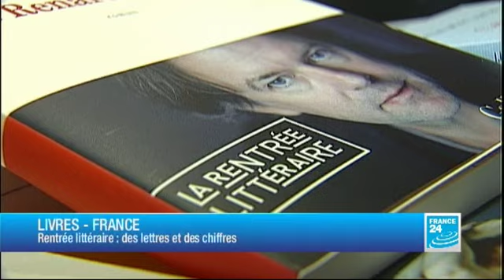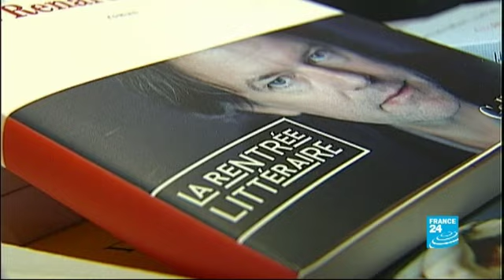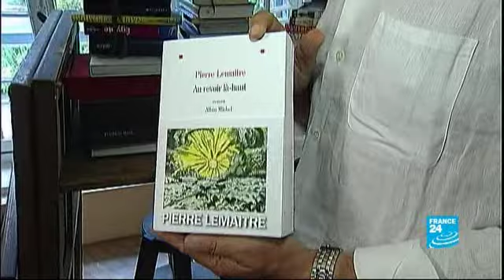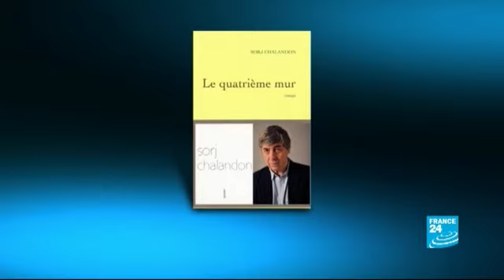Le théâtre de la guerre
Culture - Nous accueillons le journaliste et écrivain Sorj Chalandon, qui publie son sixième roman "Le quatrième mur". Entre Paris et Beyrouth, l'auteur dessine une intrigue qui réunit les protagonistes de la guerre du Liban autour de la pièce de théâtre "Antigone".
03/09/2013 CULTURE
La culture sans frontière et sans oeillères, des artistes qui résistent, des têtes d'affiches, des découvertes et des pailettes. La diversité culturelle aux 4 coins du monde.
Comment les cinéastes , les romanciers, les artistes nous racontent-ils le monde? FRANCE 24 va au-delà de l'info à la rencontre de la culture engagée dans son temps. Une émission présentée par Louise Dupont.